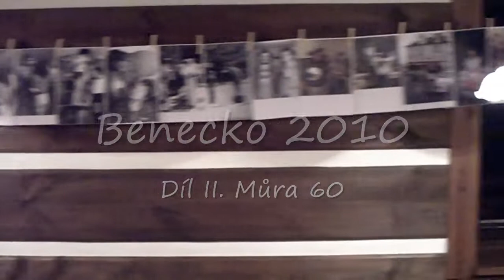Benecko 2010 (2/4)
Můrovy narozeniny - část 1. (Benecko 2010 - díl ii.)
Můra můrou a vodníkem